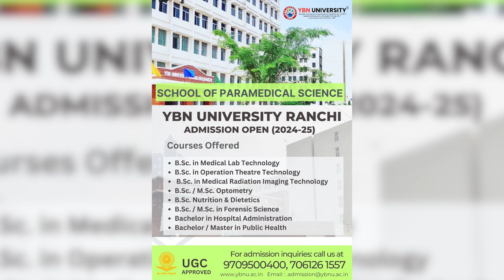anchorpriya राष्ट्रपति बोलीं- पेंडिंग केस ज्यूडिशियरी के लिए बड़ा चैलेंज